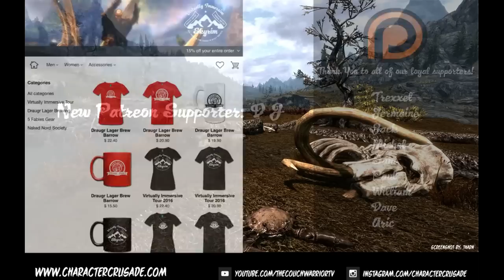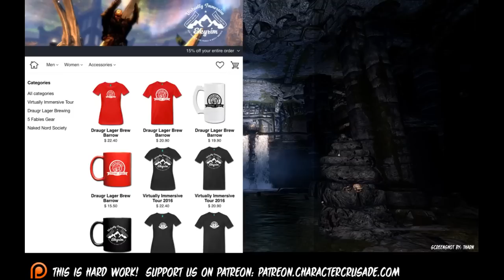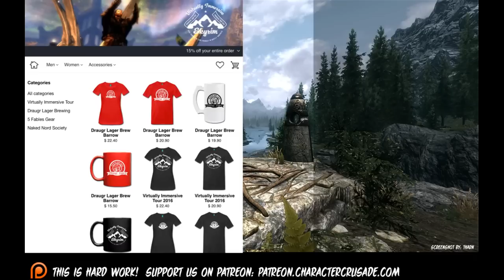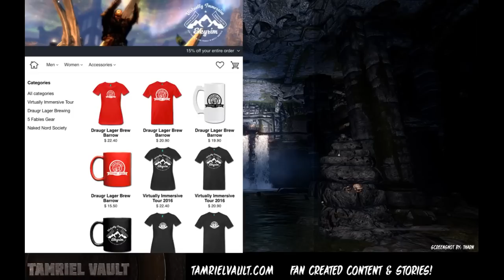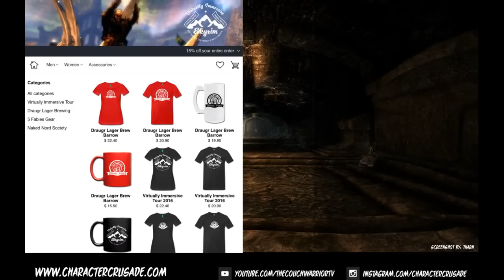CC35: VIT House of Troubles & Quest Connector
SHOW NOTES
The Gentlemen Bastards get back to basics! Join the guys as they kick off their Virtually Immersive Tour from The House of Troubles, and talk about quests.

ANNOUNCEMENTS & UPDATES
We are pleased to be teaming up with Draugr Lager Brewhouse for our 2016 Virtual Immersion Tour!

MATT RETURNS!
Work on expanding The House of Troubles mod
A new story release that adds lore connecting The House of Troubles and Halldir's Cairn
New Draugr Lager merch in the Shop!

CHARACTER CRAFT
With a new format, Character Craft is broadened to include not just characters, but personal projects as well.

JOE
Beginning the expansion for The House of Troubles mod
Getting sidetracked by Steam and an Oblivion offer
Release of the full House of Troubles story
Getting ready to record

MATT
Fireside Stories updates
Recording of Joe's House of Troubles

STU
PC is back and better than ever!
The return of Rune Runner - Rune Runner Reborn with custom, in game, voice files
Setting up Sailee's profile so that 3-Play can continue
Coming soon: Robbard NPC mod

PLAY THEORY
In this episode of Play Theory, we bring back Quest Connector, with twist. Since the initial episode was recorded with a live stream audience, the guys solicit the viewers for quests to connect to a preselected quest. The result is a stream of consciousness involving Halldir's Cairn, the Wabbajack, & the mace of Molag Bol. And then for fun, the guys decide to round out the set of with Mehrunes' Razor and Malacath's Volendrung.

ETC
2016 Modding Guide by Cal from Dirty Weasel

Caranthir Tower broadcast location  (date TBD)

HELP US KEEP THIS PODCAST ALIVE!